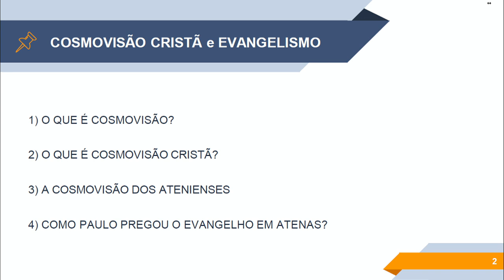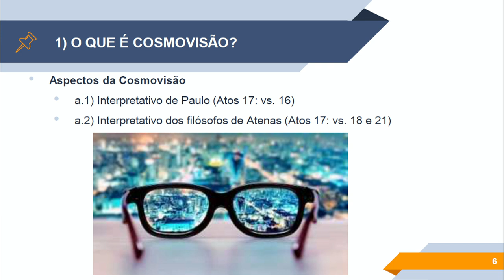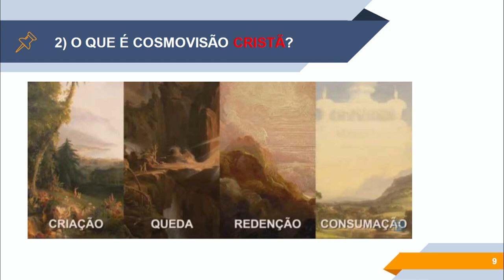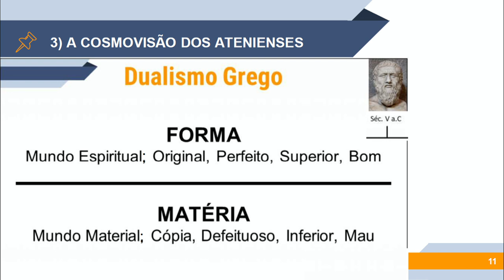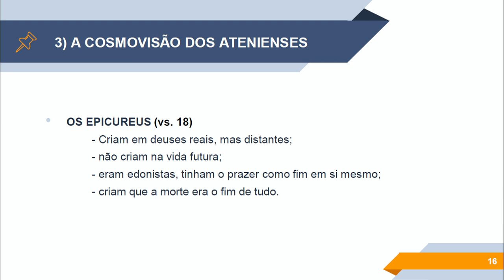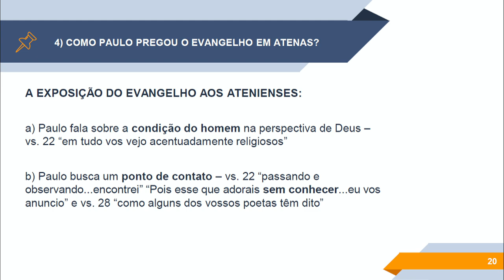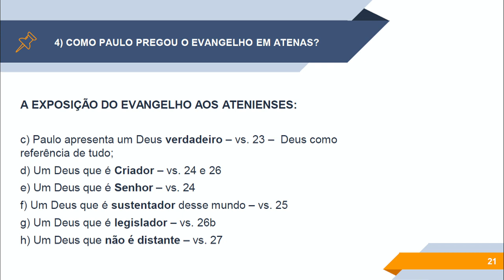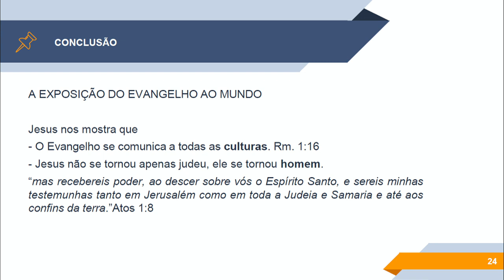Cosmovisão Cristã e Evangelismo | Atos 17: 16-34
• Título da Mensagem » Cosmovisão Cristã e Evangelismo
• Pregador » Presbítero Heitor Rocha
• Texto Bíblico » At 17: 16-34

• Mensagem exposta no Culto Matutino do dia 29 de julho de 2018 na Igreja Presbiteriana do Guará II – IPGII. ⤵

💎 Acompanhe a Igreja Presbiteriana do Guará II 💎